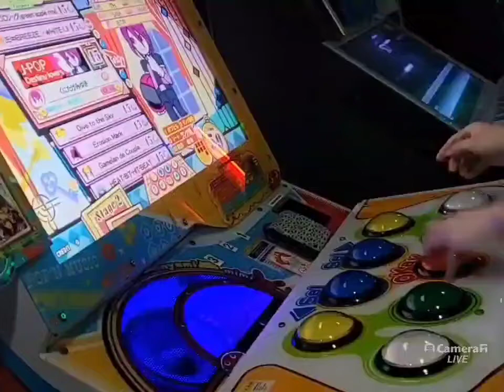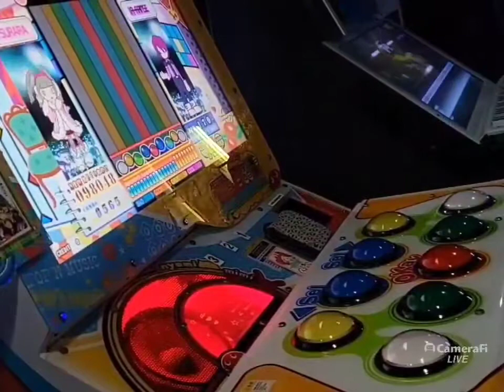데스티니러버즈 9.80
정배치 첫 S